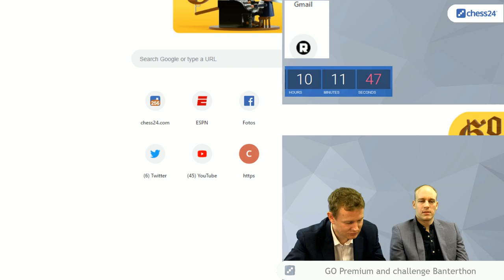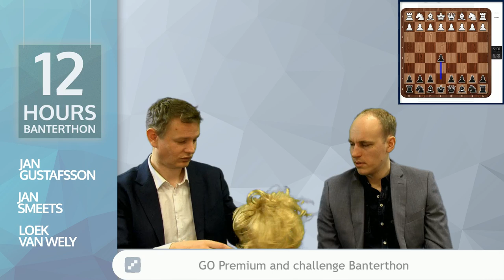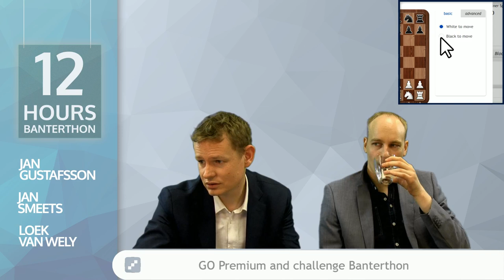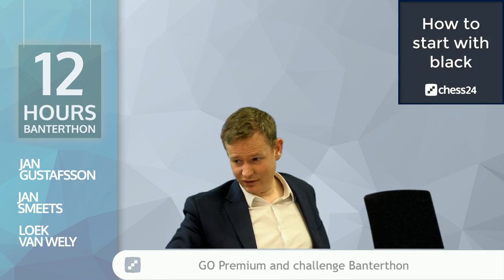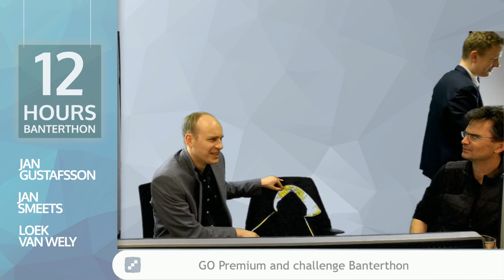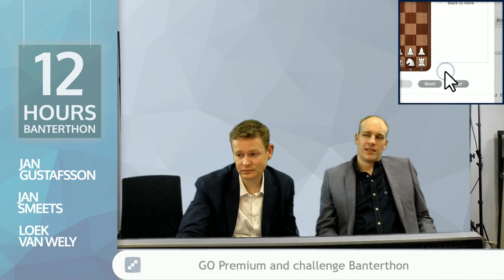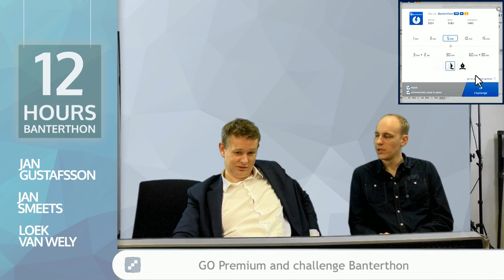12hr-Banterthon | Loek van Wely | Jan Smeets | Jan Gustafsson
Grandmasters Loek van Wely, Jan Smeets and Jan Gustafsson play 12 hours of Banter Blitz against chess24 Premium members! Challenge & chat with them: